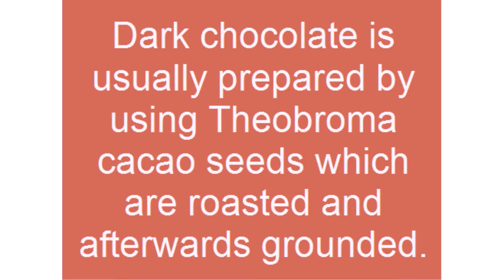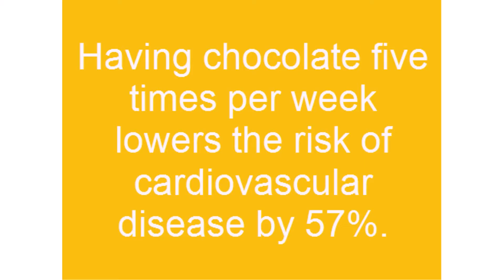dark chocolate and its health benefits